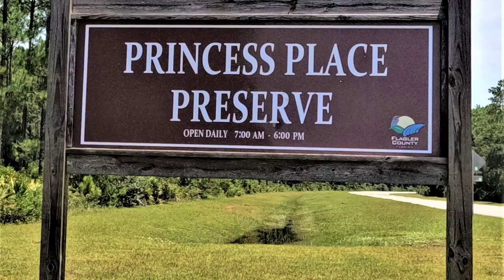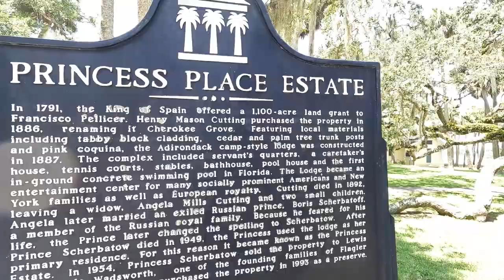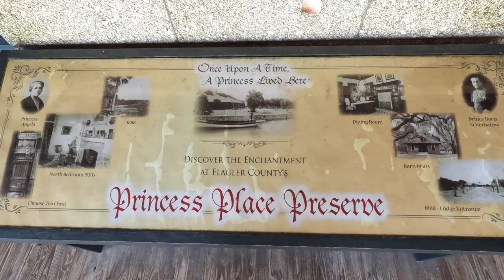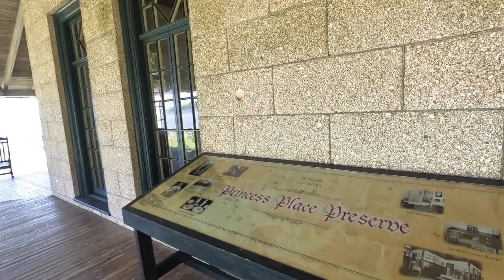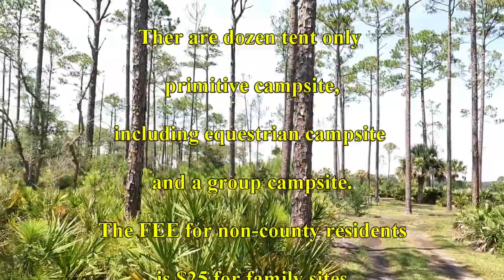Discover Flagler’s Hidden Gem: Explore Princess Place Preserve’s History & Nature Trails!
🌿 Explore the Hidden Gem of Flagler County: Princess Place Preserve! 🌿

Step into a captivating adventure at Princess Place Preserve—a sanctuary that beautifully intertwines history, nature, and recreational activities! Whether you’re a history buff, an outdoor enthusiast, or seeking a serene getaway, this breath-taking preserve is calling your name!

Set in Flagler County, Florida, Princess Place Preserve serves as the protector of the cherished Cherokee Creek, recognized as the county's oldest European homestead. In 1791, the Spanish king granted Francisco Pellicer land to establish an orange grove, marking the beginning of a rich historical tapestry. Near a century later, it transitioned to Henry Cutting, who constructed a stunning Adirondack-style lodge along the picturesque Matanzas River, utilizing local materials to create a masterpiece!

🏛️ Why You Should Visit Princess Place Preserve:
- Historical Significance: Explore the well-preserved lodge, a testament to time and architectural beauty, listed on the U.S. National Register of Historic Places!
- Guided Tours: Join our guided tours every Friday, Saturday, and Sunday at 2:00 p.m. (weather permitting) to uncover tales of the land and its legacy.
- Nature’s Playground: Spanning 1,500 acres, hike or horseback ride through over five miles of scenic trails that unveil breathtaking vistas.
- Wildlife Watching: A paradise for birdwatchers, photographers, and nature lovers. Delight in spotting diverse wildlife in their natural habitat.
- Recreational Activities: Rent a kayak or canoe to glide along warm waters where Pellicer Creek meets the Matanzas River—motorized vessels prohibited for tranquility!
- Campsites and Cottages: Settle into cozy cottages or campgrounds. Embrace nature while enjoying picnic areas equipped with restroom facilities (dogs are welcome on leash!).

🌿 The Legacy of Princess Place Name
Did you know that the interesting name “Princess Place” originates from Henry Cutting’s widow, Angela? She married an exiled Russian prince, and together they hosted royals in Cherokee Grove, adding regal charm to this landmark.

🌳 What to Expect at Princess Place Preserve:
- Salt marsh areas teeming with life
- Artesian springs providing natural beauty
- Majestic live oak stands creating a picturesque environment
- Historic structures like the first in-ground pool in Florida, the Livery Stables, and more!

🎉 Visit Details:
Make unforgettable memories this weekend! Access hiking trails and picnic areas for FREE, while reservations are required for camping, cottages, equestrian sites, and special events (call for details). Remember, dogs are not permitted inside the cottages.

3. 💢Budget-Friendly Dining: Affordable Places to Eat in St. Augustine, FL. U Won't Believe Where We Went

Stay inspired, explore frequently, and remember—the world is a beautiful place worth discovering! ✨

Timeline:
00:00 Entering Princess Place Reserve
00:20 covered bridge
01:43 heading to cabins
03:02 main cottage
05:21 lake front
05:57 bath house
06:19 first in ground pool in Florida
06:48 Livery stables
08:02 Inn keeper house
08:15 primitive camp sites